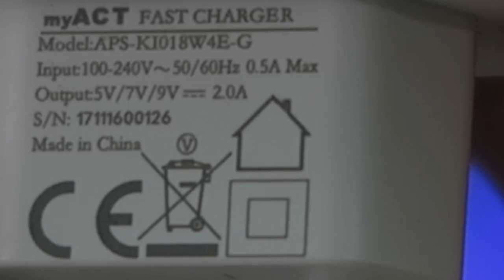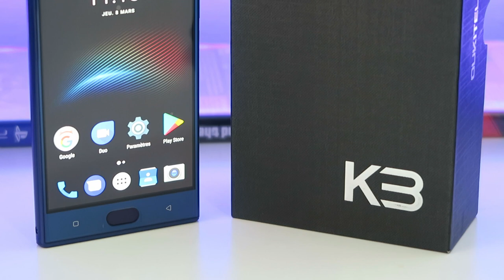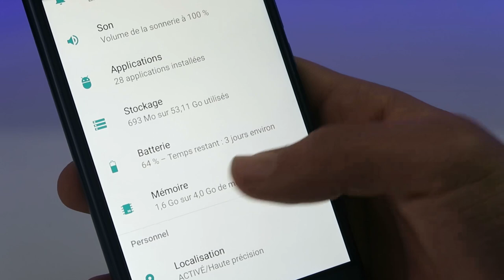Unboxing Tunisia - Oukitel K3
Oukitel K3 Unboxing and Review

Team :
Yassin Ellouz
Amir Karra
Muhamed Ghannouchi
Muhamed Kchaou